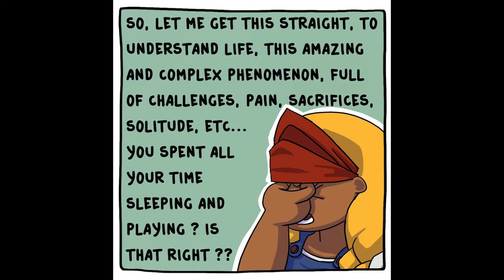Hilarious Comics Illustration About Gods By Goofygodscomics | Episode 02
Hilarious Comics Illustration About Gods By Goofygodscomics

Friends have a pleasant viewing, I hope you take something useful for yourself!

I will be glad if you like the video and you support us.